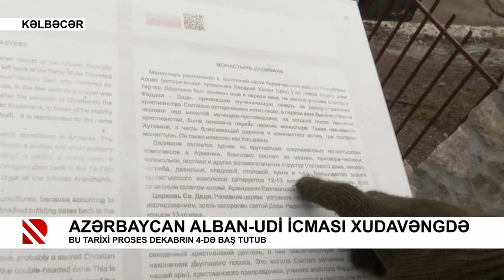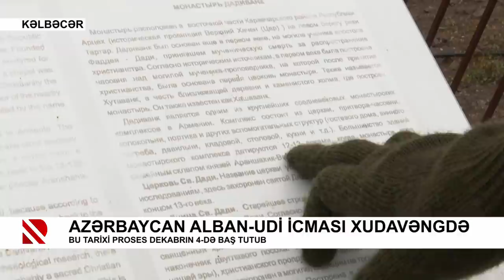Azərbaycan Alban-udi icması Xudavəngdə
Bu tarixi proses dekabrın 4-də baş tutub